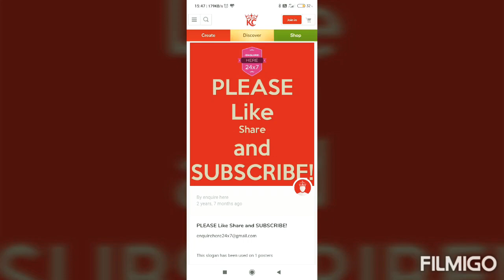How to boost your Immunity